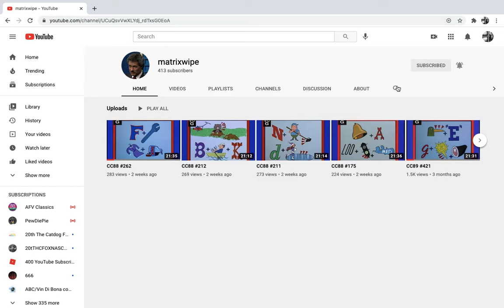Is this a youtube issue?